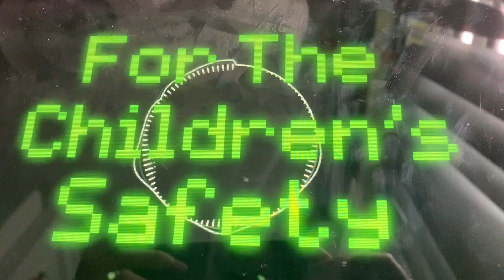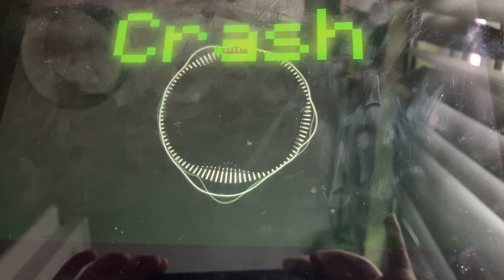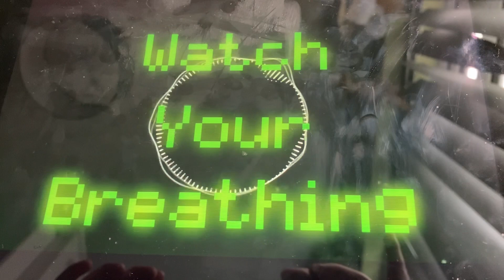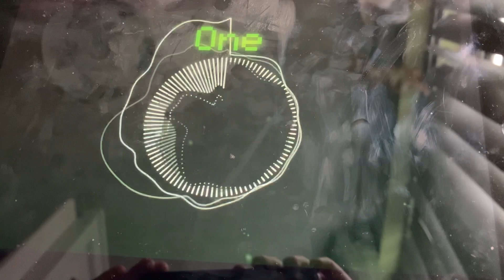Run run five nights at Freddy’s